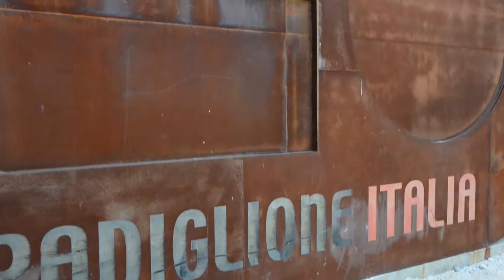Vincenzo Castella conversazione con Hélène de Franchis - Biennale di Architettura Venezia - 2014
Vincenzo Castella, ospite quest'anno alla quattordicesima edizione della Biennale di Architettura di Venezia, ha realizzato per l'occasione un' installazione sulla città di Milano (tre fotografie 180x300 cm) e i suoi "innesti" di architettura più recenti.

Il progetto è composto da tre finestre fittizie sulla città in cui l'artista racconta lo sviluppo della Milano odierna, facendo intravedere le trasformazioni dal periodo moderno ai nostri giorni.